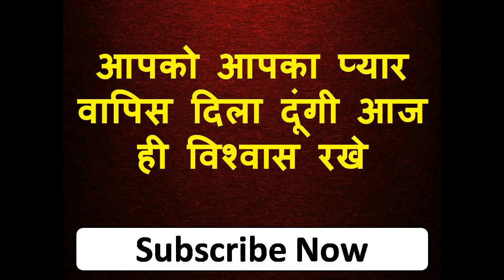14 February तक आपका प्यार आपके पास होगा खड़ा प्यार पाने का तरीका